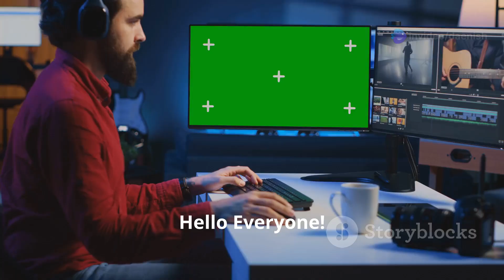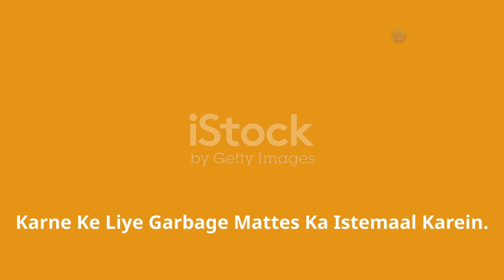Green Screen Editing Tips आसान तरीके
क्या आप ग्रीन स्क्रीन वीडियो एडिटिंग में महारत हासिल करना चाहते हैं? इस 2 मिनट के एक्सप्लेनर वीडियो में हम आपको सरल और प्रभावी तरीके बताएंगे जो आपकी वीडियो कंटेंट को एक नए स्तर पर ले जाएंगे! इस वीडियो में हम ग्रीन स्क्रीन के सही उपयोग, बैकग्राउंड बदलने और प्रभावी फ़िल्टर लगाने के टिप्स साझा करेंगे।

हमारी महिला नैरेटर की आवाज़ में जानकारी सुनें, साथ ही सबटाइटल्स को कॉमिक फॉन्ट और शेक इफेक्ट के साथ देखें।

OUTLINE:

00:00:00 Green Screen Editing Tips: आसान तरीके!

green screen crowd cheering,
cheap green screen setup hindi,
chroma setup kaise hota hai,
background kaise change kare,
how to change green screen in hindi,
tips on how to shoot a green screen,
how to shoot a green screen for perfect chroma keying,
green screen studio setup in low budget,
How to Shoot on Chroma,
chroma,
Chromakey,
Green Screen,
Chroma Key,
A Blank Screen that lasts 10 hours in Full HD, 2D, 3D, 4D